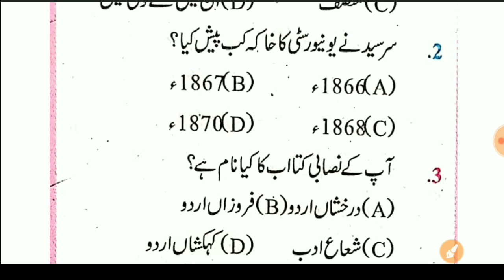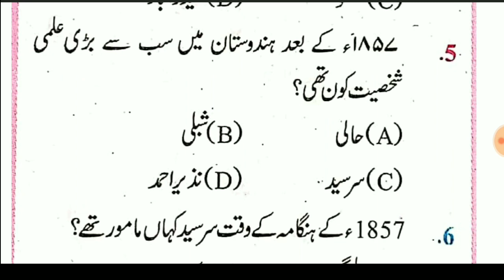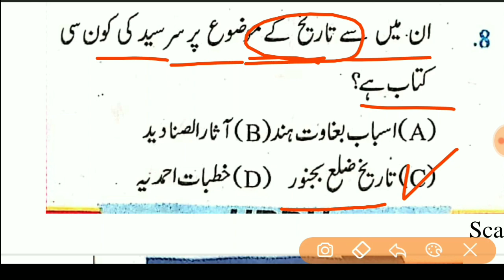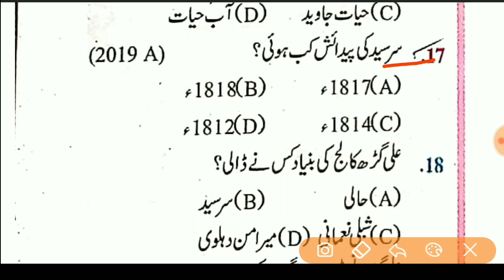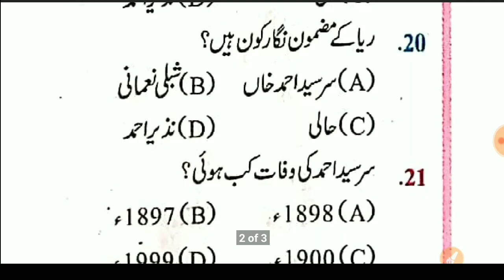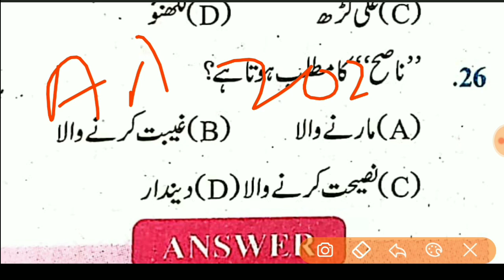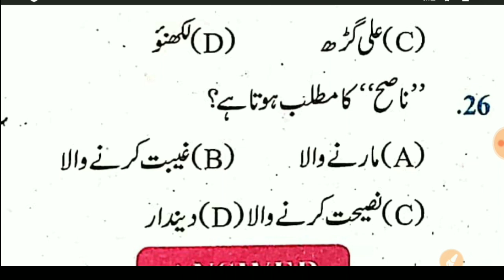#07, Reya / Sir Saiyad ahmad Urdu || Class 10th Urdu || Class 10th urdu objective question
Class 10th  Urdu lesson First ||  Shabnam kamali || Class 10th Urdu objective question
Science most important question class 10th 2021/ 10th Science vvi objective question 2021/ Guess Que
5 नंबर का सबसे महत्वपूर्ण प्रश्न || Science vvi subjective question class 10th | reflection of light
🌻 प्रकाश का परावर्तन तथा अपवर्तन वीडियो 01
Class 10th / 10th class reflection of light/ Reflection of light for class 10th/
Reflection of light all solution.
Prakash ka pravartan ttha apvartan class 10th.
Prakash ka pravartan tatha apvartan.
Reflection of light all confusion.
Class 10th Prakash ka pravartan,
Class 10th Prakash ka pravartan tatha apvartan,
Class 10th science vvi objective question 2021,
10th class science vvi objective question 2021,
Reflection of light class 10th,
Reflection of light for class 10th,
Prakash ka pravartan for class 10th,
Prakash ka pravartan vvi subjective question for class 10th.
Prakash ka pravartan AVN apvartan vvi objective question for class 10th,
Prakash ka pravartan vvi objective question for class 10th 2021.
Prakash ka pravartan metric 2021,
Reflection of light 2021,
Reflection of light for class 10th 2021,
Prakash ka pravartan tatha apvartan vvi objective question for class 10th 2021.
reflection of light vvi objective question for class 10th 2021,
Prakash ka pravartan tatha apvartan class 10th 2021.
Prakash ka pravartan ke niyam.
Prakash ke paraavartan ke kitne niyam hote Hain.
Reflection of light for drpan.
Reflection of light all details solution.
Reflection of light important question 2021.
Reflection of light important vvi objective question for class 10th.

इतना सब कुछ आपको बताया गया है इस वीडियो में तो फिर छात्रों इस वीडियो को ज्यादा से ज्यादा सभी दोस्तों के साथ शेयर कीजिए। 🙏🙏🙏🙏

matric Question paper 2021 matric question paper, 2021 ka matric ka question paper. matric Question 2021 bihar board 2021 ka model paper . matric ka Question 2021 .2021 ka model set .bbd book 10th 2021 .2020 ka bihar board ka Question . 2021 ka matric ka Question Answer.

model paper 2021 class 10 bihar board science, model paper 2021 class 10 science, model paper 2021 class 10 hindi, model paper 2021 class 10
bihar board 2020 question 12th, bihar board 2021 question 10th, bihar board 2020 question, bihar board 2021 ka question, bihar board objective question 2021, bihar board 10th objective question 2020/1, bihar board question pattern 2021, 2021 bihar